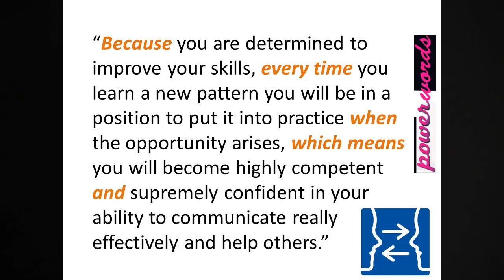How to Influence Tip Six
Hi, it's Mike Lally of knowyourmind.com
Welcome to another How to Influence suggestion.

What is communication, effective communication?
Perhaps it boils down to having the ability to influence other people.

Clearly, knowing HOW to influence others can dramatically improve your results. You can literally transform your communication skills by using these powerful suggestions. It's best to use them in combinations.

Obviously, when applied with skill, these techniques can tip the scales in your favour, particularly in a sales-type situation. So, go ahead and familiarise yourself with all of these suggestions and get the results you deserve.

EXERCISE:
Here's a few simple but powerful words you can use to make your sentences much more appealing and influential when you combine specific phrases with these words.

Because, and, which means, every time, when

Do the following:
Determine the message you want to give.
Create a few phrases using a normal beginning, middle and end story structure.
Join the phrases together using these words.

Have a go and make up a few sentences.

Example: Power Words
"Because you are determined to improve your skills, every time you learn a new pattern you will be in a position to put it into practice when the opportunity arises, which means you will become highly competent and supremely confident in your ability to help others."

Keep in mind you have many faces, let's put them to use and begin to combine these tips and other information on knowyourmind.com to make yourself  a master of influence.